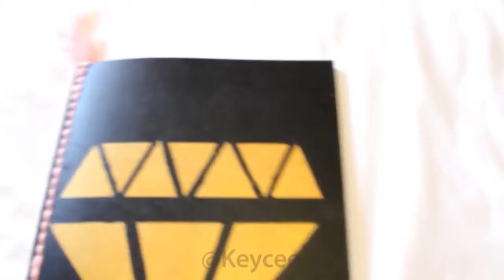DIY BACK TO SCHOOL SUPPLIES! easy and cute hacks! 5-minutes craft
DIY BACK TO SCHOOL ! 6 Weird Back to School Hacks!

Here are some of the most beautiful DIY projects you can try for you back to school

Easy Fast DIY Christmas & Winter Ideas for Teenagers| YouTube | 5-minute crafts"